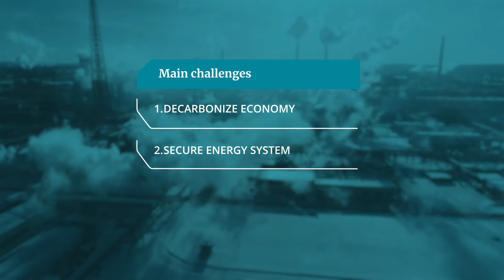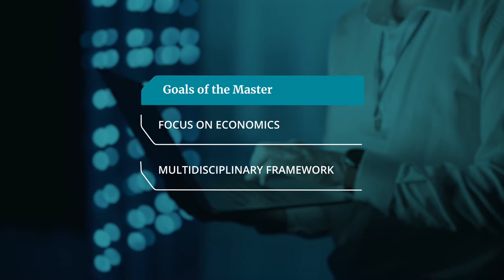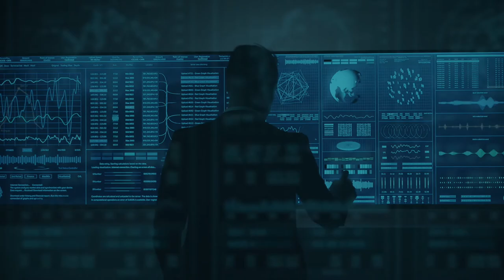Master's Program in the Economics of Energy, Climate Change and Sustainability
Program Director Mar Reguant and Deputy Directory Albert Banal-Estañol provide an overview of this unique new Master's program at the Barcelona School of Economics.